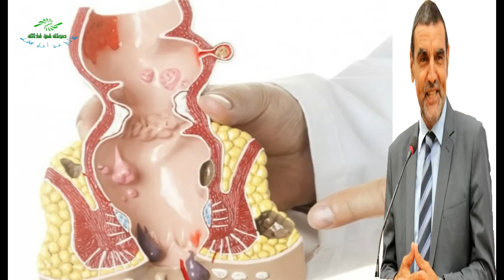ماهي أعراض البواسير وماهو علاج البواسير الداخلية والخارجية Dr mohamed al fayed محمد الفايد fayed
فضلا ليس أمرا لا تنسو الإشتراك في القناة والظغط على زر ليك
وأيضا على جوجل  بلس
فوائد العنب وورق عنب و بذور العنب للمعدة وللحامل وللذكاء Dr mohamed al fayed  محمد الفايد  fayed
اعراض فقر الدم  الانيميا علامات فقر الدم  علاج فقر الدم نصائح يجب عليك معرفتها محمد الفايد  fayed
الحساسية الجلدية في الوجه انواع الحساسية الجلدية وعلاجها  Dr mohamed al fayed  محمد الفايد  fayed mohamed fayed
نصائح حول  التهاب المفاصل وعلاج خشونة الركبة  Dr mohamed al fayed  محمد الفايد  fayed mohamed fayed
فوائد السالمية و مرددوش  فوائد الميرمية للحامل ولتكبير الثدي Dr mohamed al fayed  محمد الفايد  fayed mohamed fayed
جرب علاج تشقق القدمين بإذن الله  كريم العابد العلوي العابد العلويhtps://youtu.be/dBL2LCZw7d4
غذاء الحاملمن الشهر الأول إلى الآخير Dr mohamed al fayed  محمد الفايد  fayed